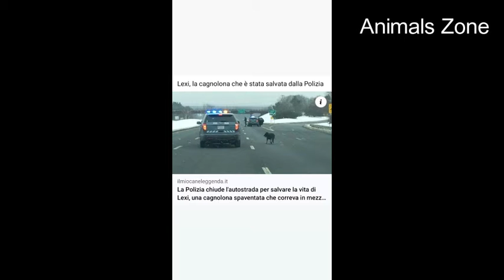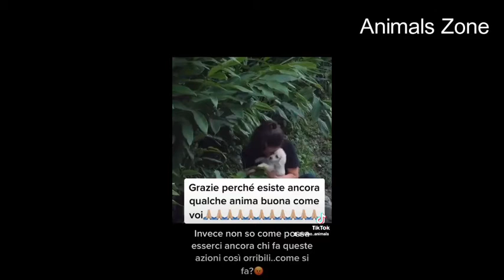Funny Animals videos 😂 - Cute Funny Baby Animals Compilation Rare to watch 😺😍 - Animals Zone!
Welcome to Animals Zone!

Cute animals in funny videos! Funny baby animals compilation, rare to watch. - Animals Zone!

I love watching funny animals videos on the internet ❤️ and I hope you like this pet videos compilation. Cute baby animals to make you smile!

We have funny animals videos. All animals are in a family and their funny behaviors are not just funny but also cute. If you want to laugh, then you are at right place. We collect the most rare and cute boy animal compilation in this video, we're sure that you will love them as much as we do!

Funny animal videos for kids, toddlers and babies. Cute baby animals are cute and funny!

Animals zone channel brings you the best videos of Funny Baby Animals Compilation, Rare to Watch!, Cute and Enjoyable! Watch and share with your family and friends.

Cute, funny and rare video compilation of animals to watch all day!😂🐃🐃🐃🐁😍😍🙋😛😊≈≈≈

Cute baby animals compilation, funny animal videos for all of us who love cute animals and funny moments. In this world, we see many different types of animals with different shapes and colors. We like to watch videos as it is a great way to relax after a hard day’s work.

Funny videos of cute baby animals, cute animals, kitten videos, funny bulldogs and kittens, funny baby deer and other pets.

Funny, Cute and Amazing moments of Funny Animals Compilation.

Don't miss the cutest animals on earth! Cute Animal Videos for Children, Funny Animal Videos and Baby Animals will make your child laugh and love these cute animals! Watch them yawn, bark, eat or play with the nature around them.

Animals Zone brings you the best of rare animal videos for your enjoyment.

Funny Animal Videos for the whole family. Watch the best videos about Funny Animals!

Cute Funny Baby Animals Compilation Rare to watch 😺😍 - Animals Zone!

Funny Animal Videos Compilation | Watch and Share Top Cute Baby Animal Videos of 2017. You're gonna love this compilation of Rare to See and Funny Animals. Upcomming Cute Funny Baby Animals Videos!

Cute, Funny and Baby Animals - This is the best Funny and Cute Animal Videos Compilation, Fast forward is on.

Funny Animals, Funny Tails and Funniest Animal Videos Compilation. Watch our Amazing Rare and Odd Video Compilation.

Who doesn’t love little animals?! 😂 They are so cute, funny and playful. Let animal zone bring you the best Funny Animals videos - Cute Funny Baby Animals Compilation Rare to watch 😺😍 - Animals Zone!

The funniest animals videos of all time. Cute animals, babies, little kittens you can make a smile on your face for sure!

An HD compilation of adorable baby animals moments, from the cutest inquisitive baby animals to their funniest interspecies antics. This video will be sure to put a smile on your face!

Cute Pups and Kittens, Funny Puppies & Kittens - Cute Dogs, Cats and Wolves. Animal videos for kids to watch

The cutest animals in the world! Rare to watch, funny and cute animals compilation done by Animals Zone.

Funny Animals Videos, funny animals compilation and lots of cute animal videos. These animals will make you laugh and smile.

The best and cutest animals, funny baby animal clips are here! Cute puppies, kittens, rabbits and more. Enjoy them all!

This is a compilation of the best animal videos that will make you laugh.

Cute Funny Baby Animals Compilation Rare to watch 😺😍 - Animals Zone! Watch Rare and cute baby animal compilation. - YouTube

Funny Animals Videos! Cute Baby Animals Compilation Rare to watch 😺😍 - Animals Zone!

Funny Animals videos 😂 : - Cute Funny Baby Animals Compilation Rare to watch 😺😍! -

Animals Zone : The cutest Animal videos and GIFs that will make you laugh! Cute Baby Animals, Funny Cats, Cute Puppies and more – this is just a small sample of our content. Enjoy your time with us in the funniest moments for all animal lovers out there! Cute Baby Animals Compilation 😂 - Rare to watch: Laughing Baby Animal Reaction to the Human World 😍